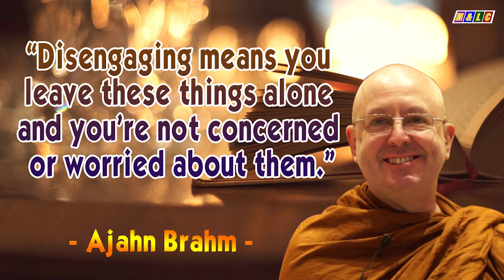7 DHAMMA PRACTICE | Ajahn Brahm Audio book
7 DHAMMA PRACTICE | Ajahn Brahm Audio book